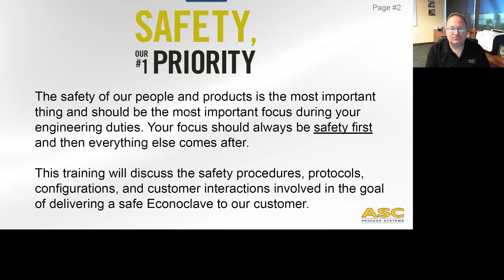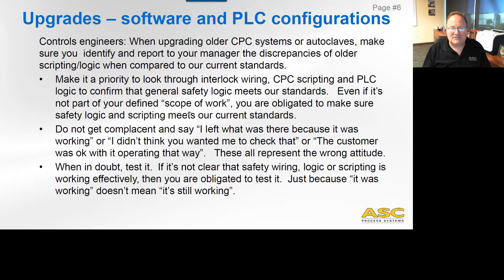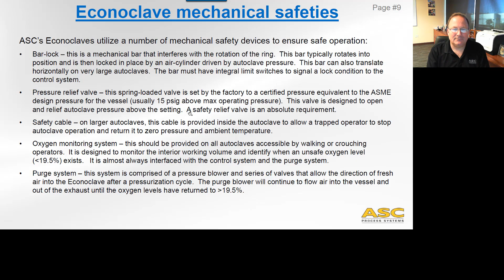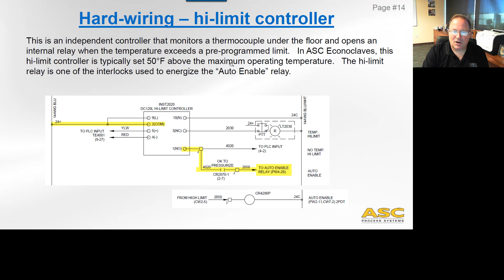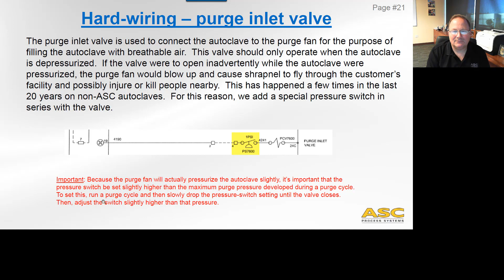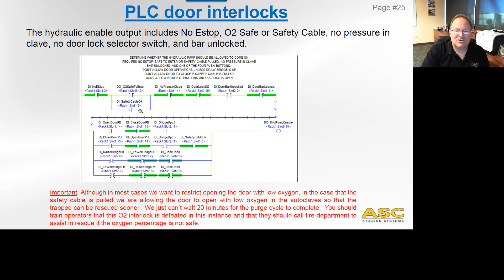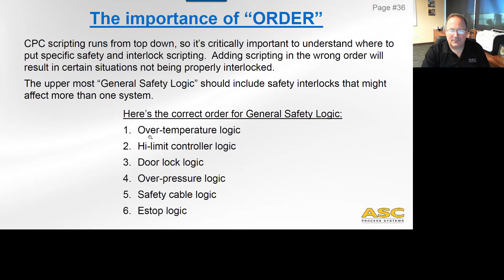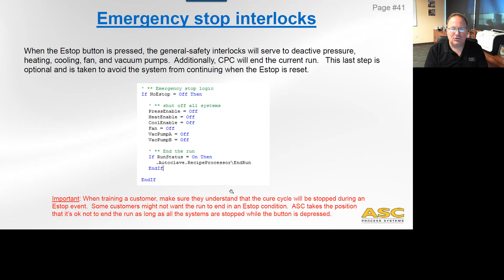Introduction to - Autoclave Safety for Controls Engineers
This training video discusses the safety policies and procedures for control engineers.  This includes wiring, PLC logic, and CPC logic.

ASC Process Systems is the world's leading manufacturer of autoclaves and ovens for the aerospace, composites, nuclear, vulcanizing, and glass industries. We have been in business for 30 years and are the recognized leader in autoclave and control system technology.